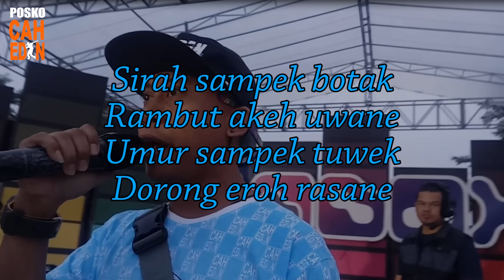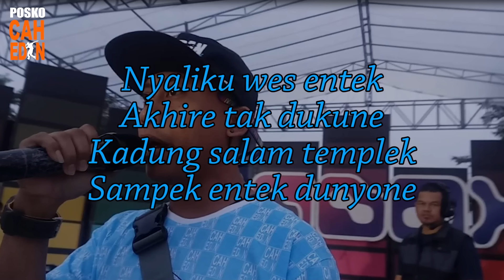LANCING BLENDRANG - ARIF CITENX feat BEN EDAN (official audio)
Judul : LANCING BLENDRANG
Cipt    : Arif Citenx
Arr      : BEN EDAN

Fans Page : Arif Citenx Fans Page

CAH EDAN MANAGEMENT
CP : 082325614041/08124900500